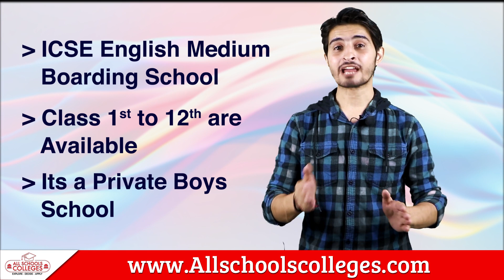Top Boarding Schools in Andhra Pradesh | Best Boarding Schools in Andhra Pradesh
Andhra Pradesh, located in the southeastern part of India, is home to several reputable boarding schools that provide quality education and holistic development for students. Boarding schools in Andhra Pradesh aim to create a nurturing and disciplined environment where students can excel academically and participate in various extracurricular activities.

List of Top Boarding Schools in Andhra Pradesh

1. Oakridge International School, Visakhapatnam
2. Vikas Vidyaniketan, Sheela Nagar, Visakhapatnam
3. Dr. K.K.R's Happy Valley School,  Tadepalli, Agiripalli
4. Sri Sathya Sai Loka Seva Gurukulam
5. Sree Vidyanikethan International School, Tirupati
6. Loyola Public School
7. Next Gen Indian Blossom International School
8. Bharatiya Vidya Bhavan Residential Public School
9. The Peepal Grove School
10. Sanskruthi  Global School

Best Boarding Schools in Andhra Pradesh
00:00 - Best Boarding Schools in Andhra Pradesh
01:01 - Oakridge International School
01:45 - Vikas Vidyaniketan
02:12 - Dr. K.K.R's Happy Valley School
02:46 - Sri Sathya Sai Loka Seva Gurukulam
03:13 - Sree Vidyanikethan International School
03:40 - Loyola Public School
04:05 - Next Gen Indian Blossom International School
04:30 - Bharatiya Vidya Bhavan Residential Public School
04:56 - The Peepal Grove School
05:13 - Sanskruthi Global School
05:33 - Contact Us